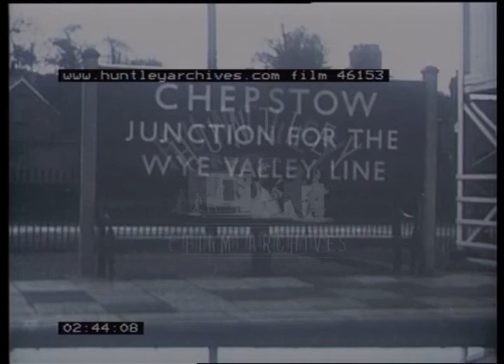Wye Valley Railway, 1950s - Film 46153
The Wye Valley Line in Wales and Herefordshire
Steam railways and pannier tank locomotives with Ross signal box, though a tunnel to Kerne Bridge and Chepstow station (junction for Wye Valley Line ) Brockweir and Monmouth (Troy) station. Train filmed crossing the River Wye. People on the station platforms.
Locomotive 3726 Pannier Tank